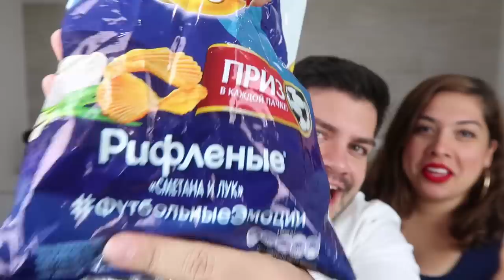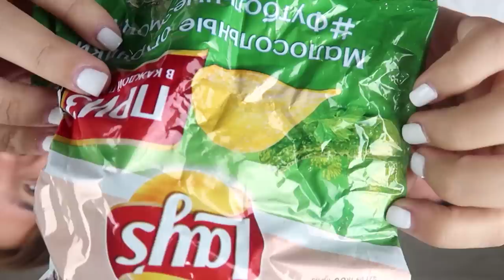Probando PAPITAS RARAS de RUSIA !!!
Tenemos muchos muchos sabores extraños de papitas RUSAS y ahora las probaremos !!! fuimos a la tienda y al supermercado buscando los mas EXTRAÑOS sabores de papitas !!!  ¿me acompañas?

DINERO GRATI$$$$$$:
1- Este cupón es por $595 de descuento en tu próximo viaje :)

2- $1000 EN RAPPI: Descarga la app y activa mi código hector54650

3- ¿Tienes hambre? Obtén $40.00 de descuento en tu primer pedido con Uber Eats con mi código: eats-xfeoi.

5- Quiero regalarte $30 de descuento en cada uno de tus primeros 3 viajes Uber. Para aceptar, usa el código xfeoi y regístrate.Detalles